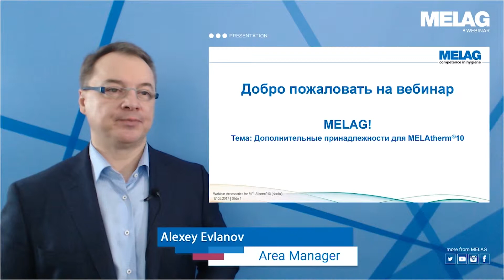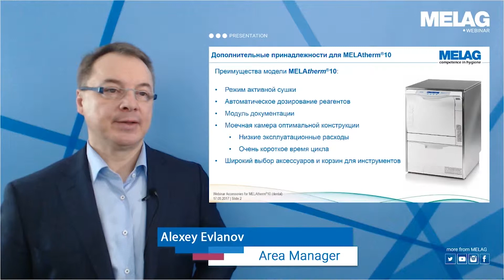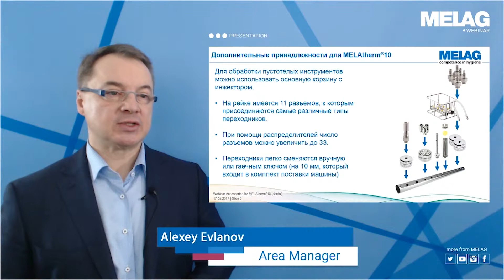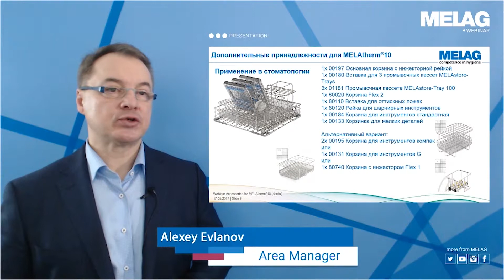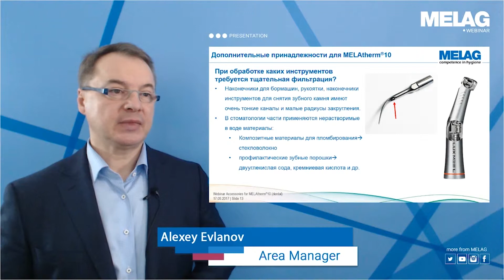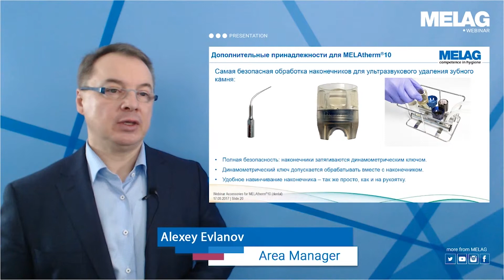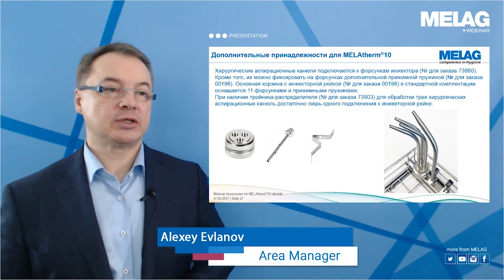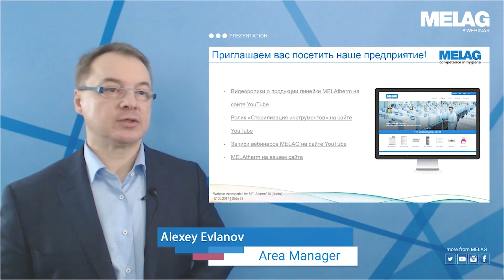Дополнительные принадлежности для MELAtherm®10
MELAG training online - interactive knowledge transfer for the employees of our specialist dealers and users of our products and system solutions.

1. Преимущества модели MELAtherm®10:  00:23
2. Для модели MELAtherm® 10 предлагается широкий выбор принадлежностей  2:22
3. Компания MELAG поможет вам подобрать нужные принадлежности  6:02
4. Стоматологические клиники, отделения челюстно-лицевой хирургии, ортодонтические клиники  7:34
5. Пустотелые стоматологические инструменты  11:06
6. Каким образом подключаются прямые и угловые наконечники, турбины и пр.?  12:31
7. Как подключаются наконечники для ультразвукового удаления зубного камня?  13:58
8. Каким образом подключаются универсальные аспирационные канюли?  16:41
9. Как можно подключить пустотелые инструменты с нестандартными разъемами 17:08